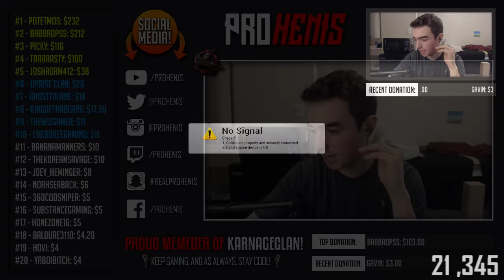[$50 GIVEAWAY] "HIDE AND SEEK" & "DARK MATTER GRIND" w/ VIEWERS! (Black Ops 3 Multiplayer)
▶ PSN - KRNGHenis

▶ FreeMyApps:
(USE referral "HENISAPPS")
▶ Auto-Duck:
▶ Ironside Computers:
(USE code "HENIS")
▶ G2A:
(USE my REFERAL LINK!)